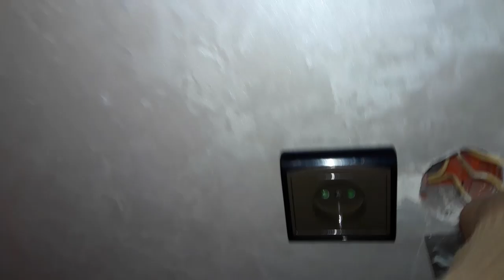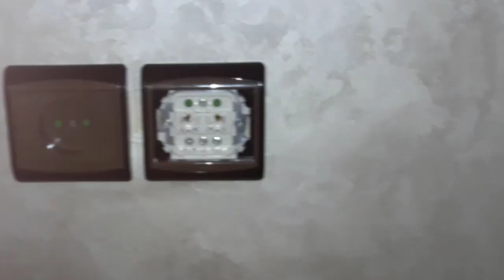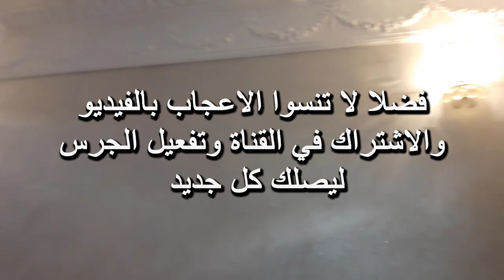طريقة تغيير مفتاح الكهرباء المزدوج تالف بسهوله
تغييرالمفتاح كهرباء المزدوج
طريقة تغيير مفتاح كهرباء
طريقة تغيير مفتاح الكهرباء بكل سهولة